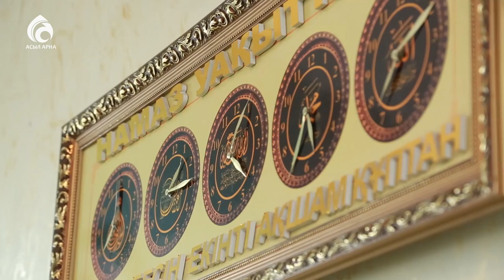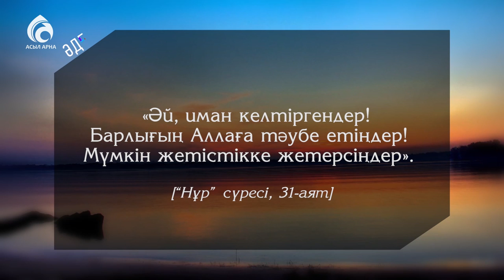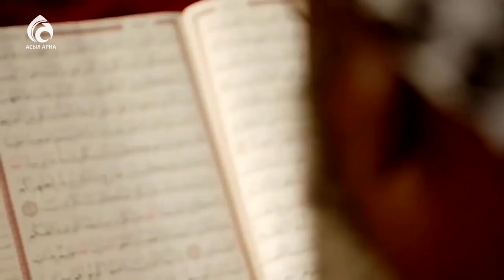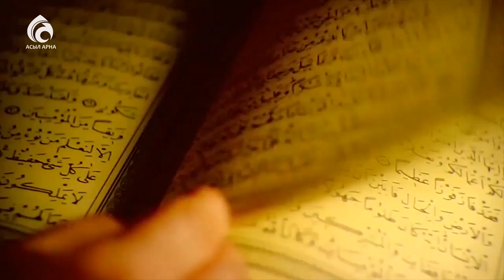Тәубе ету әдебі/Әдеп әліппесі/Асыл арна